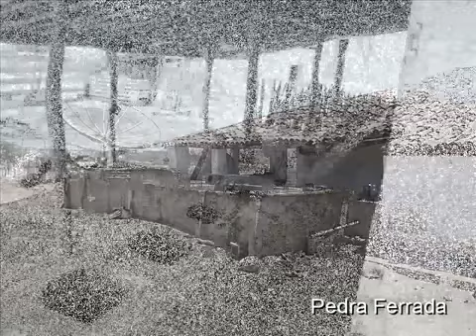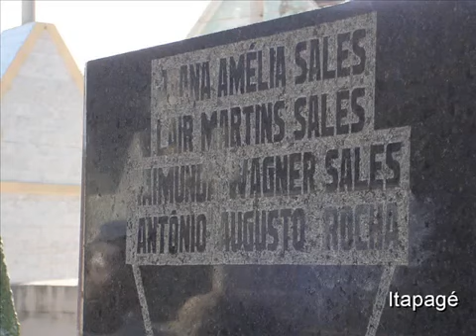100 anos de Antonio Augusto Rocha